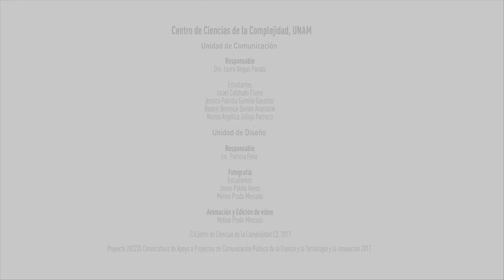1er Programa de Residencia para Periodistas Ciencia, Salud, Tecnología y Medio Ambiente - Parte 3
Así transcurrieron las actividades del Programa de Residencia para Periodistas Ciencia, Salud, Tecnología y Medio Ambiente en el Centro de Ciencias de la Complejidad C3 el día 4 de octubre.